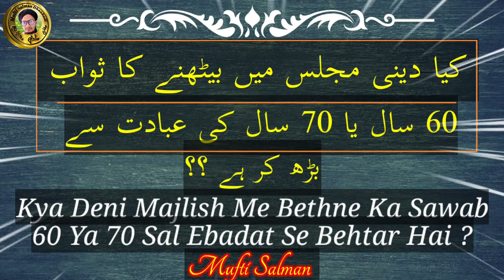Thodi Der Den Ki Majlish Me Bethna 60 Sal Ya 70 Sal Ki Ebadat Se Behtar Hai || Ye Hadis Hai Ya Nahi.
is video me aap ko malum hoga ke thodi der den ki majlish me Bethna 60 sal ya 70 sal ki ebadat se behtar hai ۔ kya ye hadis hai ya nahi ۔
  Aur kya is tarah ke baten bayan karni chahiye Ya Nahi۔
in sab ke bare me is video me bataya gaya hai۔۔